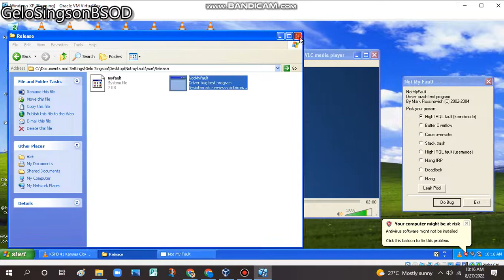KSHB 41 Kansas City News Latest Headlines August 26, 7pm Has BSOD VM (Windows XP)